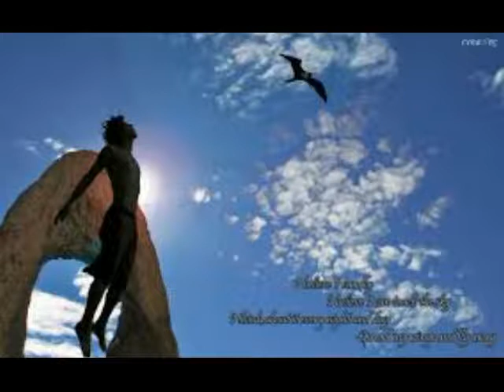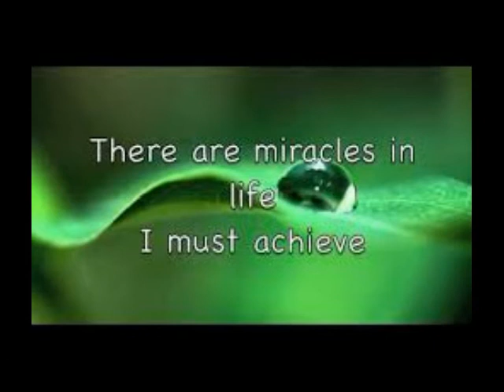Лети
Слова Ольги Белоус